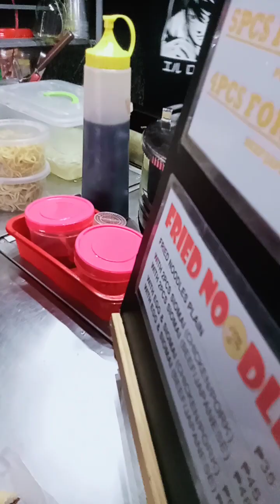pinameryenda ko videographer ko at nagddrive kc ko,thanks bunso Alex(1)